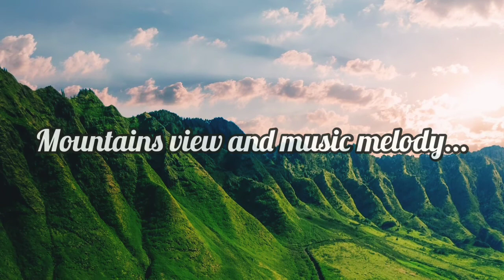Mountains and animals view with Music melody...| nature video |status video| nature whatsapp status.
Video Description : 📹 HD quality

Thank you for visiting my channel and watching my creative videos.